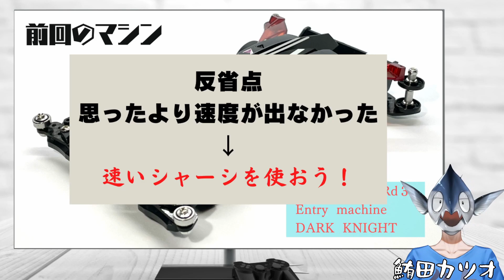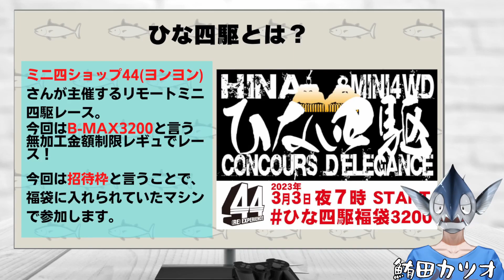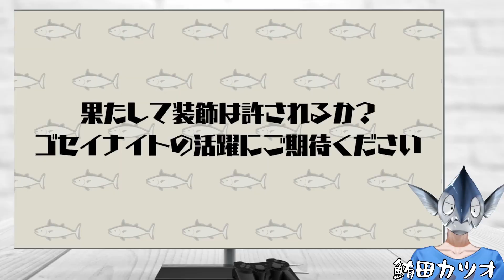【ミニ四駆 】リモートレースに参加しよう！EndyGP FINAL Rd＆ひな四駆2023に参加するぞ！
鮪田カツオです。
EndyGP FINAL Rdとひな四駆に参加します。
マシンを用意したので紹介します。
頑張ってきておくれ！